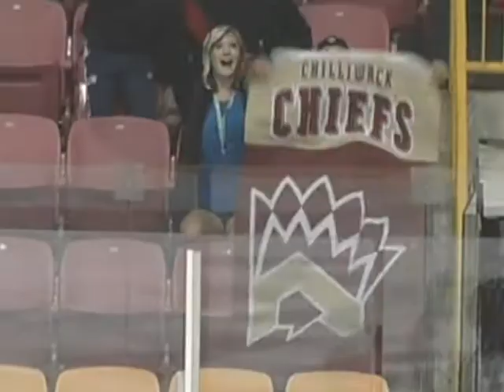Chilliwack Chiefs 2011 Home Opener